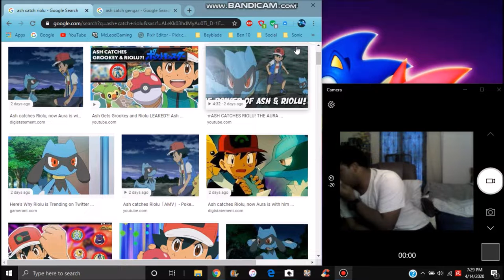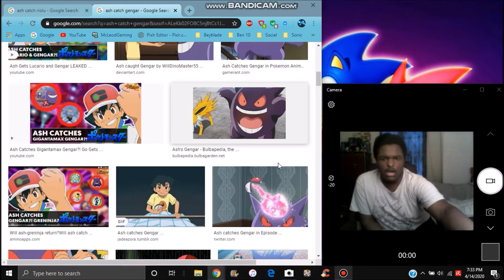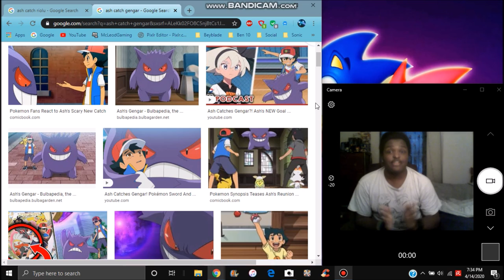POKEMON REACTIONS : ASH CATCHING RIOLU & GENGAR MY FULL REACTIONS & THOUGHTS